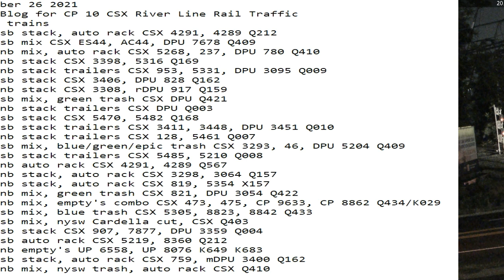September 26 2021 24 Hrs CSX Trains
24 Hrs trains
00:07 sb stack, auto rack CSX 4291, 4289 Q212
00:36 sb mix CSX ES44, AC44, DPU 7678 Q409
00:43 nb mix, auto rack CSX 5268, 237, DPU 780 Q410
00:59 nb stack CSX 3398, 5316 Q169
01:26 nb stack trailers CSX 953, 5331, DPU 3095 Q009
02:19 sb stack CSX 3406, DPU 828 Q162
02:28 nb stack CSX 3308, rDPU 917 Q159
05:21 sb mix, green trash CSX DPU Q421
06:39 nb stack trailers CSX DPU Q003
07:26 sb stack CSX 5470, 5482 Q168
07:43 sb stack trailers CSX 3411, 3448, DPU 3451 Q010
07:51 nb stack trailers CSX 128, 5461 Q007
08:38 sb mix, blue/green/epic trash CSX 3293, 46, DPU 5204 Q409
08:50 sb stack trailers CSX 5485, 5210 Q008
10:44 nb auto rack CSX 4291, 4289 Q567
11:12 nb stack, auto rack CSX 3298, 3064 Q157
12:52 nb stack, auto rack CSX 819, 5354 X157
15:11 nb mix, green trash CSX 821, DPU 3054 Q422
16:04 nb mix, empty's combo CSX 473, 475, CP 9633, CP 8862 Q434/K029
18:22 sb mix, blue trash CSX 5305, 8823, 8842 Q433
19:42 sb mix, nysw Cardella cut, CSX Q403
19:56 sb stack CSX 907, 7877, DPU 3359 Q004
21:33 sb auto rack CSX 5219, 8360 Q212
21:40 nb empty's UP 6558, UP 8076 K649 K683
23:14 sb stack, auto rack CSX 759, mDPU 3400 Q162
23:39 nb mix, nysw trash, auto rack CSX Q410